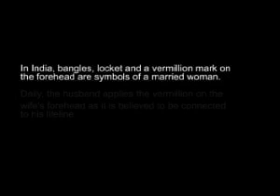Advertizement of Permanent Marker Comedy scene